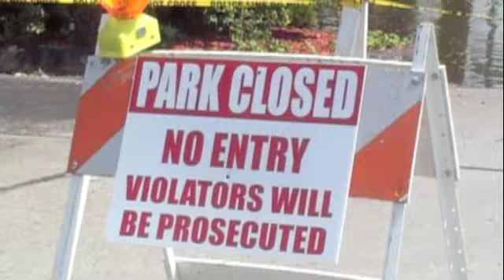BFFFR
happy birthday cecilia